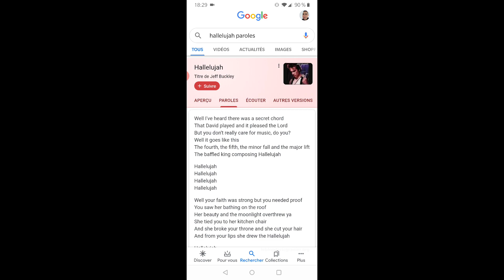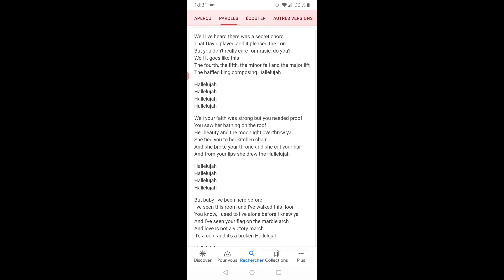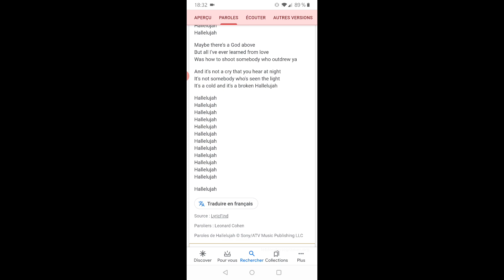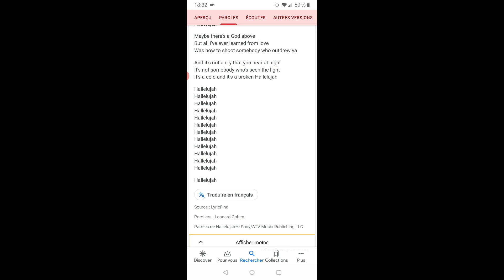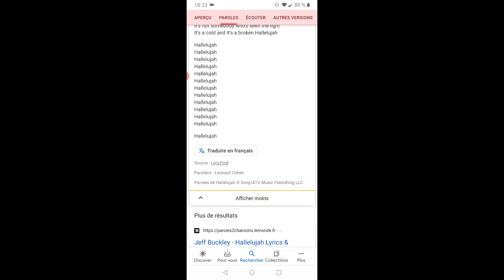Hallelujah à capella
Cover de Jeff Buckley